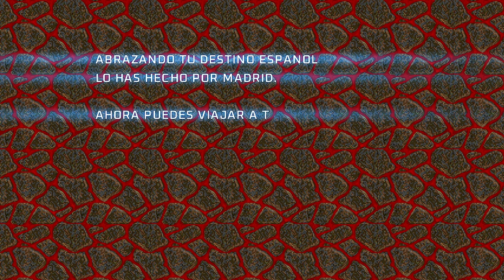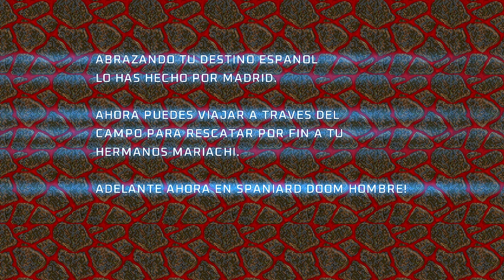Project Brutality ► DOOM 2 in Spain Only ► MAP21: Estado Trascendente ► UV 100%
[ PROJECT BRUTALITY : THE GOOD, THE BAD AND THE MARCI * ]
Author: pa1nki113r
Version: 0.1.1 Alpha ► October 5, 2024 Patch

This version of Project Brutality is my download from the GitHub on October 5, 2024.

Name: DOOM 2 in Spain Only
Levels: 32
Released: May 16, 2021
Internal WAD Supported: DOOM 2

MAP21: Estado Trascendente
Author: Richard Frei (Tarnsman) (credited as El Pedersen)

[ Addons ]
Glory Kill ► September 22, 2024 Patch
More Items ► October 4, 2024 Patch

[ Game Mode ]
Difficulty: Ultra-Violence

[ Objectives ]
100% Kills
100% Items
100% Secrets

Other mods installed:
Universal Ambience
Cosmo Ambience
Ambient Decorations
PBSoundPack (Modified*)
Damage Indicator
Hitmarkers
Doomblade

ZDL Execution Order:
1. (Megawad and Dehacks slot)
2. BrutalDoomgirl.pk3 (Doomgirl Mugshot)
3. Project_Brutality-PB_Staging.zip
4. GloryKill Staging Updated 09-22-24.pk3
5. Universal Ambience.pk3 (from Ravik's mod pack)
6. AswelSoundPack.pk3
7. Badass Sounds v3.1K.pk3 (Ravik's sound pack - modified)
8. BMC_voice.pk3 (Black Metal Chainsaw Female Voicelines)
9. Hitmarkers.pk3
10. JP_HUD_mod_friendly.pk3
11. Damage Indicator.pk3
12. Doom Blade.pk3
13. Project_Brutality-PB_Staging_More_Items.pk3